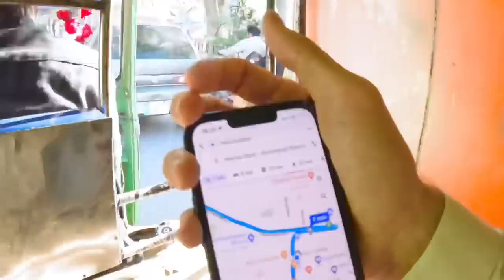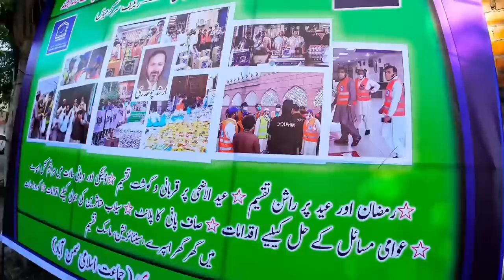Iftar Street Party With 1,000 Excited Pakistanis 🇵🇰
In this video I got to spend iftar at a street party with 1000 excited Pakistanis 🇵🇰 it was so great playing cricket with the kids, going on a motorbike, seeing the food being provided to the needy. hope you enjoy like I did.

Chapters:
00:00 Intro
01:33 Rickshaw Ride
07:51 Wait for Friend
12:47 Motorbike Ride
15:44 Learn About Charity
21:48 Play Cricket
25:14 Wait for Iftar
39:51 Enjoy Iftar